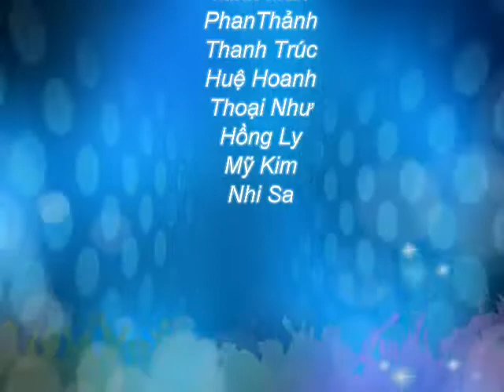Du học Úc - Tham vấn trực tiếp đại diện trường Melbourne Institute of Technology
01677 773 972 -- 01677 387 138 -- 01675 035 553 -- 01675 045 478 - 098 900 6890